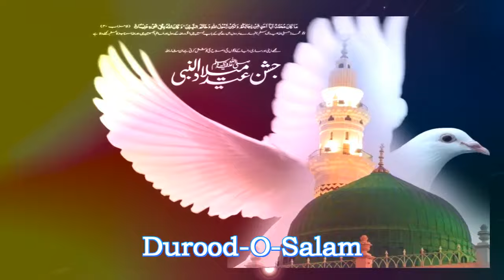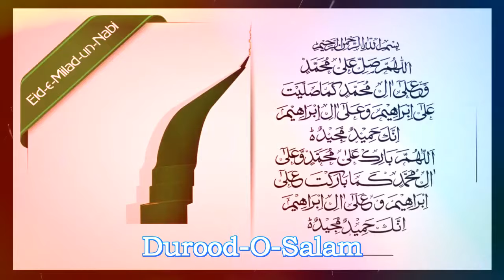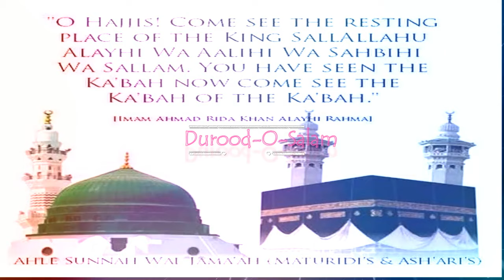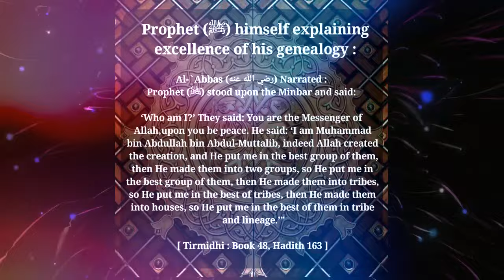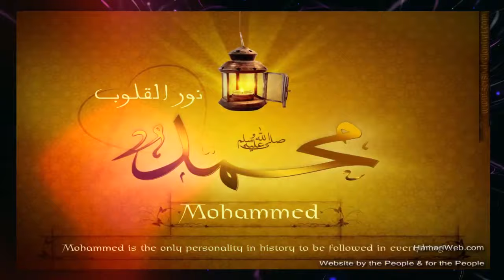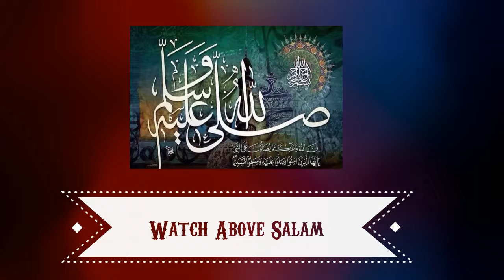New Exclusive Naat Amina Ka Laal Aaya By Dr Nisar Ahmed Marfani 2016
New tone of amina ka laal aaya by Dr Nisar ahmed marfani.